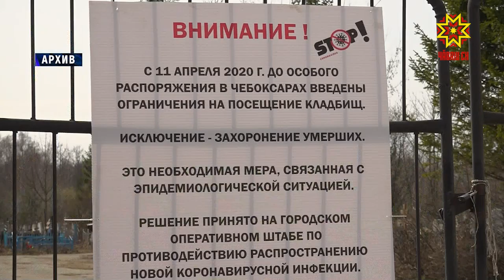На Троицу запретят посещать кладбища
Скоро Троица. Однако почти 1000 кладбищ республики будут закрыты. Такую рекомендацию дал Роспотребнадзор Чувашии.  Соответствующие изменения в свой Указ  внес врио Главы Чувашии Олег Николаев, продлив срок действия ограничительных мер до особого распоряжения.